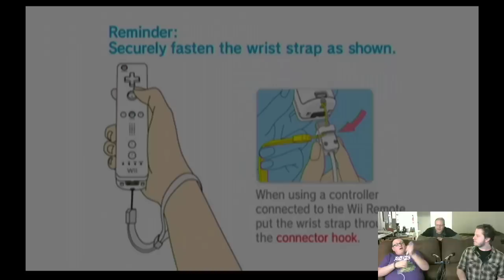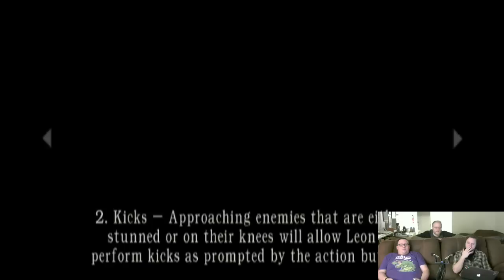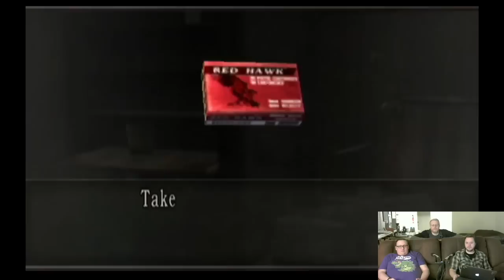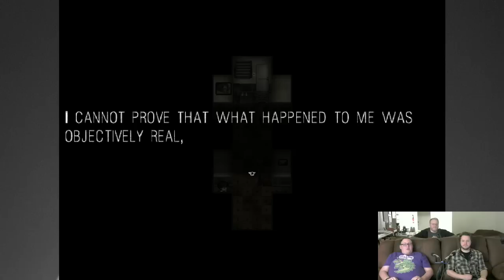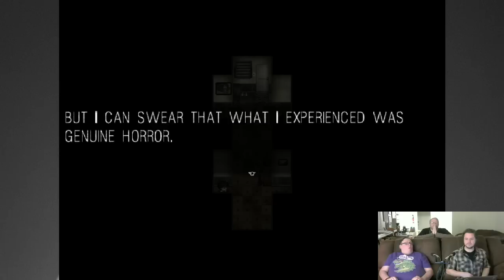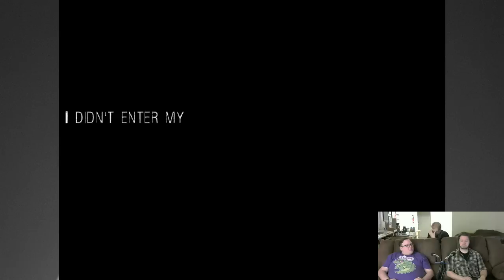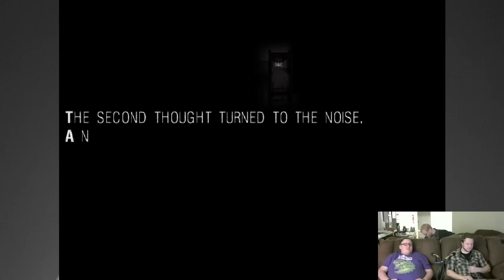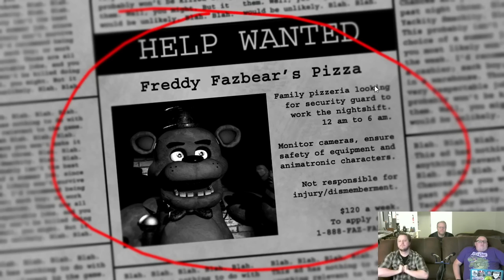10.27.14 - Clock Tower (WonderSwan)